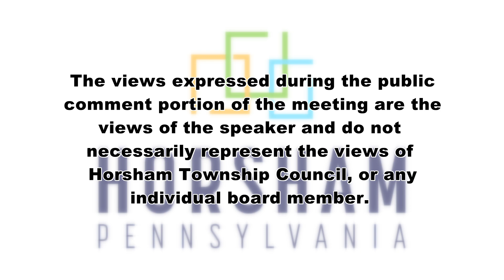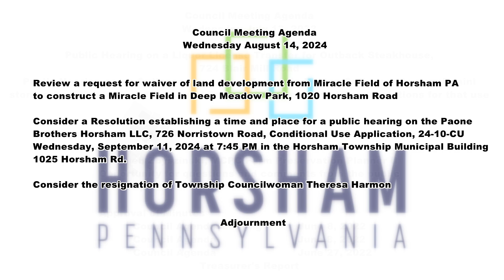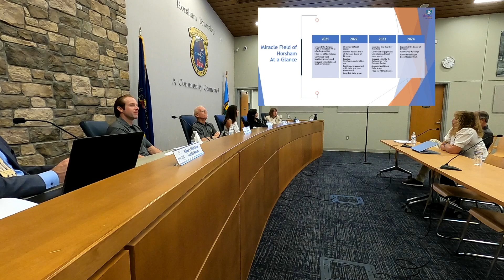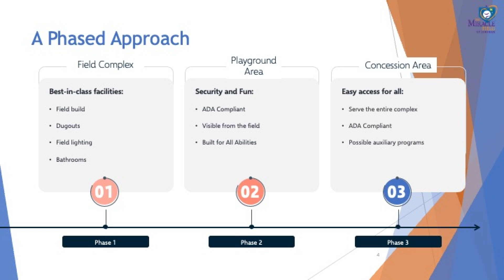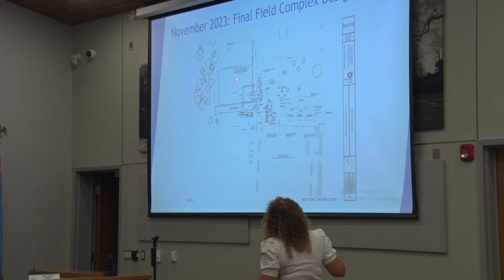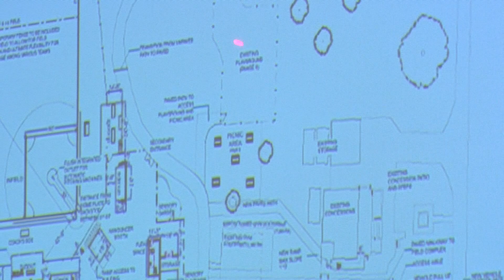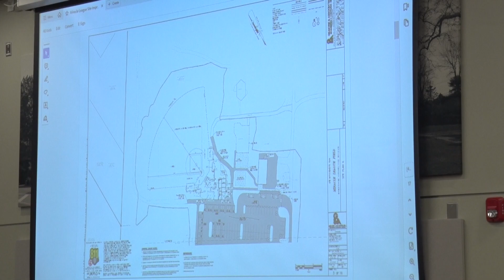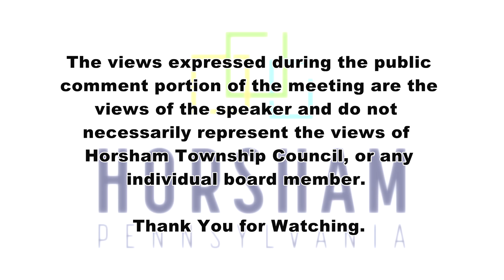Horsham Township Council Meeting 8.14.24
For more information please visit horsham.org.